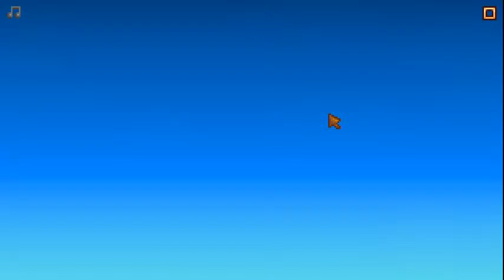Trying Stardew Valley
my first time playing stardew valley and actually this is just my test stream.

and also sorry for my bad english on the video or on the subtittle. iam still learning english :)

My videos are supposed to be taken as for entertaining purpose. Don't take everything I said in the video seriously and sorry if I offended anyone in this video.